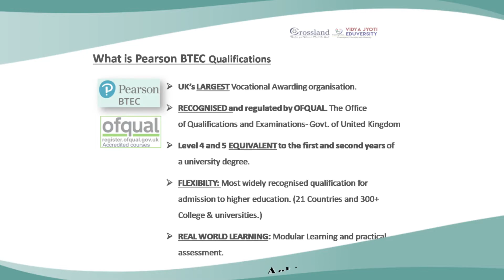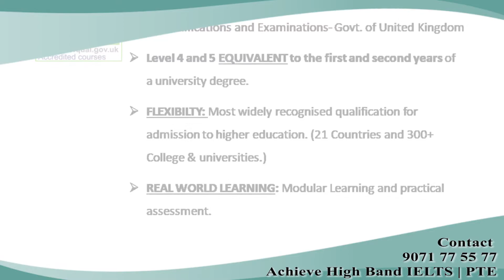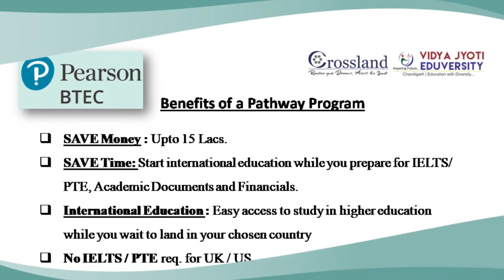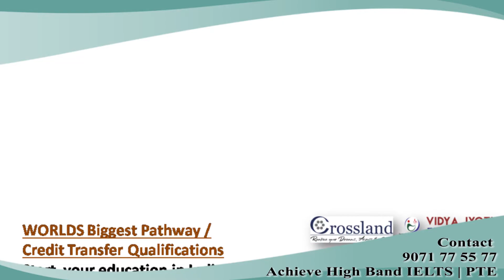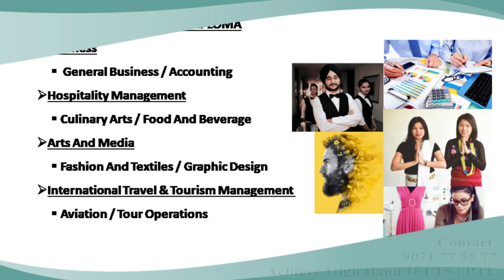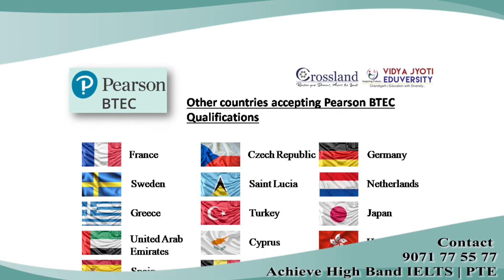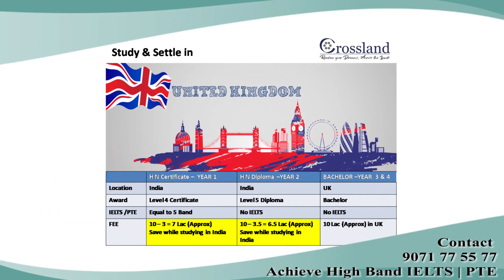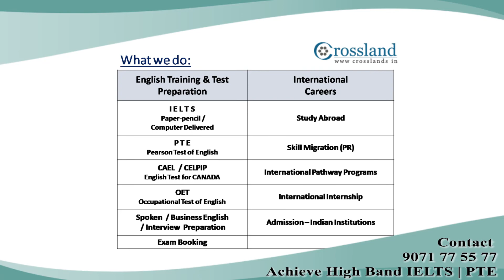ਅੰਤਰਰਾਸ਼ਟਰੀ ਕੈਰੀਅਰ ਅਤੇ ਮਾਈਗ੍ਰੇਸ਼ਨ ਸਲਾਹਕਾਰ ਡਾ. ਡੀਜੇ ਸਿੰਘ-ਅੰਤਰਰਾਸ਼ਟਰੀ ਮਾਰਗ ਪ੍ਰੋਗਰਾਮ ਬਾਰੇ ਦੱਸਦੇ ਹੋਏ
Start International Education in India & Travel to your Dream Destination.

Additional Benefits
- Save Money & Time
- International Education
-No IELTS / PTE required for UK/ US Study Visa
-Attain skill before you land in New Country
-Better Visa Success Rate
- Gap Acceptable / Punjab Board (Australia)
-Social Circle Before you leave the country

To know more, speak to our Career Counselors at 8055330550